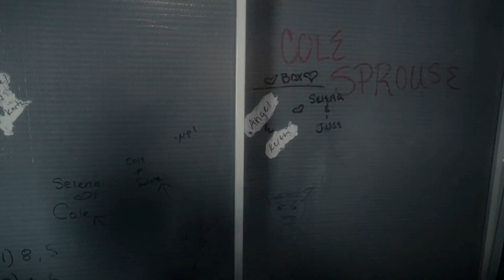Selena's crush on Cole Sprous is still written on the wall of her childhood bedroom ME&MY MIND